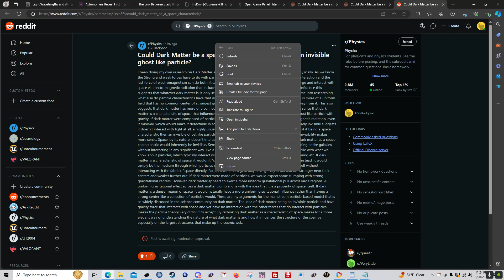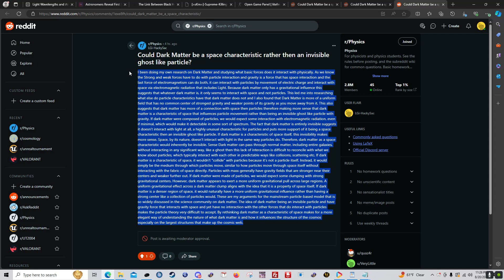Is Dark Matter a space characteristic rather than a ghost like Particle?